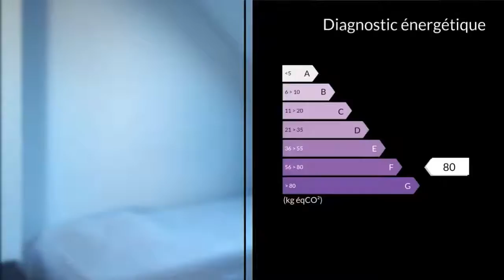A vendre - Appartement - Anglet (64600) - 1 pièce - 22m²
Anglet Beau Studio de 28 m2 dans résidence calme, situé au 3 éme étage avec ascenseur , Comprenant une pièce de vie avec cuisine équipée et coin repas , salle de bain un wc ,une place de parking privée , une cave privative , Garage a vélo collectif fermé à clef , il est proche de tous commerce et arrêt de bus.. Honoraires : 5.71% du prix de vente.M. Bernard BENAVIDES 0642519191 / 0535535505poste9708 Agent commercial indépendant du réseau national clairimmo Maxihome N° RSAC : 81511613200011 PRIUM - Ville du greffe : PARIS